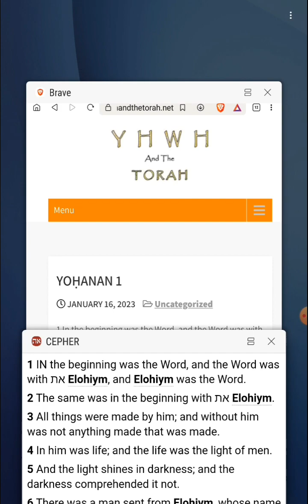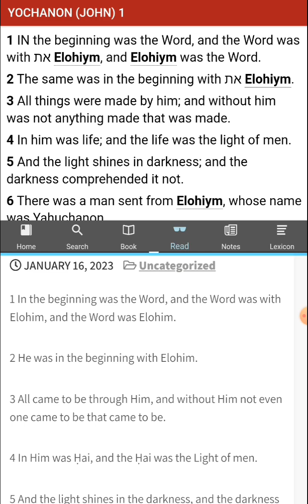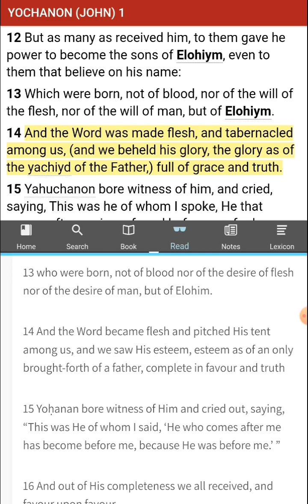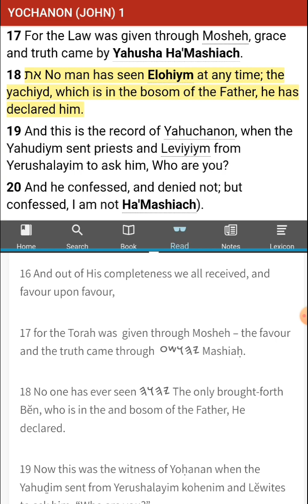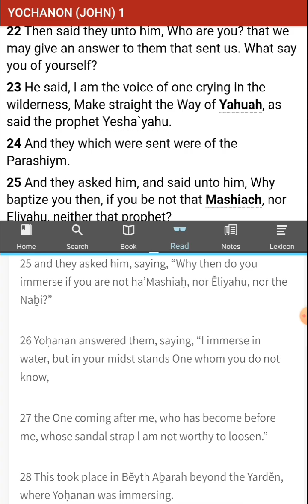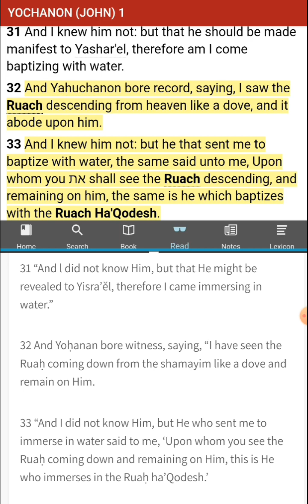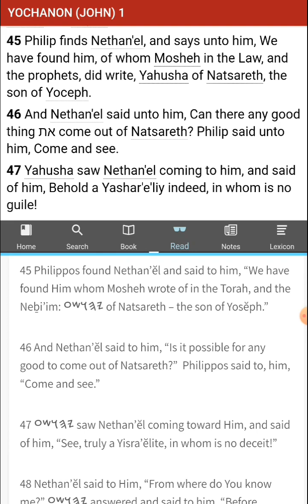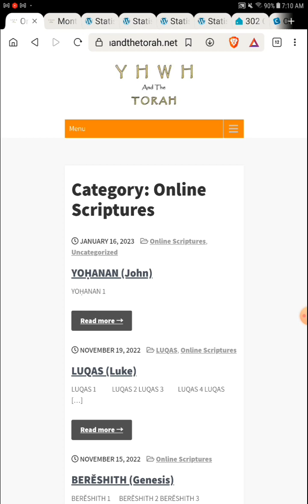The UNKNOWN Commandments of Yahushua aka Jesus - No Commandments Found - John 1